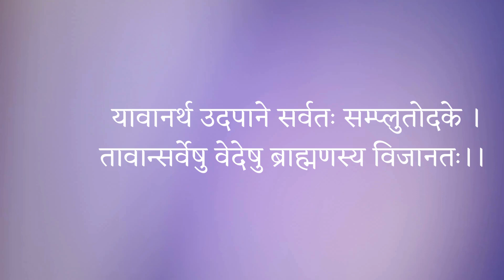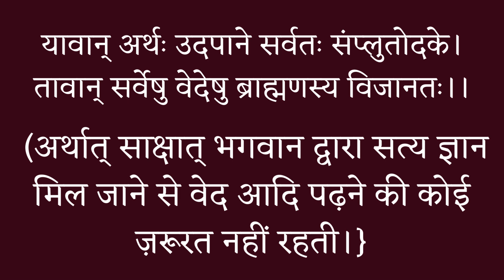श्रीमद्भगवद् गीता अध्याय - 2/46 संक्षिप्त व्याख्या सहित।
यावानर्थ उदपाने सर्वतः सम्प्लुतोदके।
तावान्सर्वेषु वेदेषु ब्राह्मणस्य विजानतः।।
यावान् अर्थः उदपाने सर्वतः संप्लुतोदके।
सर्वतः (चारों ओर से) संप्लुतोदके (लबालब भरे हुए बड़े मानसरोवर के) (होने पर) यावान् (जितना) अर्थः (प्रयोजन) उदपाने (पोखरे में रह जाता है), तावान् (उतना) {ही प्रयोजन} विजानतः (विशेष ज्ञानवान्) ब्राह्मणस्य (ब्राह्मण वत्स का) सर्वेषु वेदेषु (सब वेदों (ब्रह्म वाक्य रूपी मुरलियों में रह जाता है) (अर्थात् साक्षात् भगवान द्वारा सत्य ज्ञान मिल जाने से वेद आदि पढ़ने की कोई ज़रूरत नहीं रहती।}